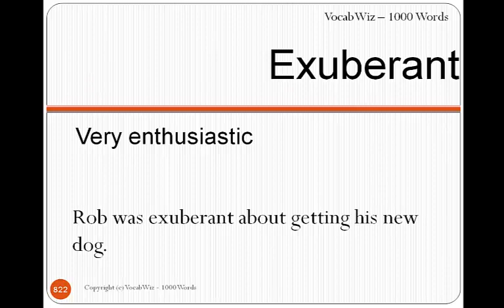Exuberant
VocabWiz-1000 Words